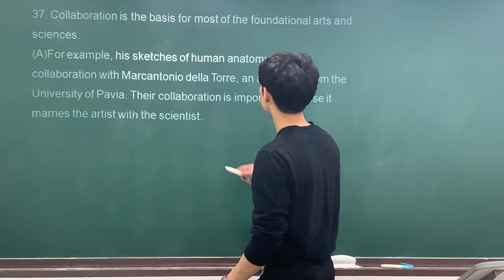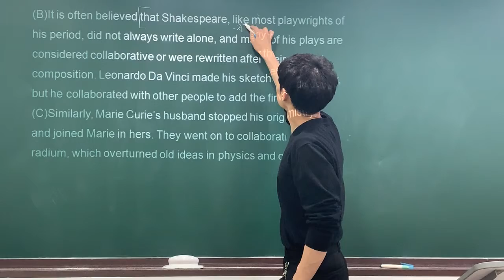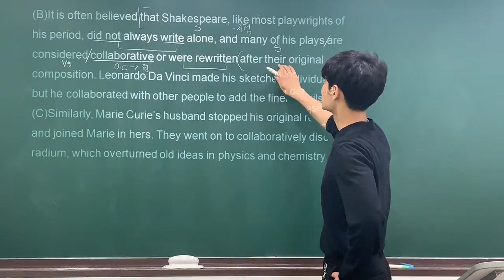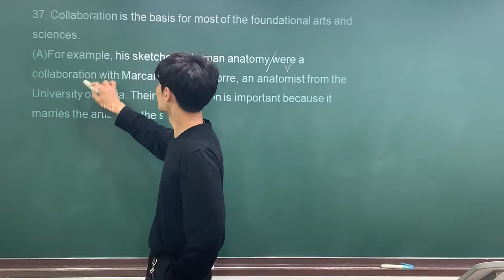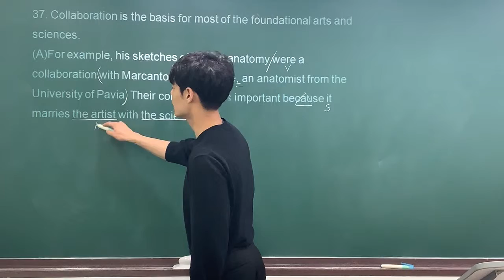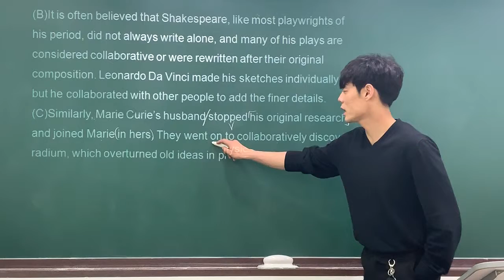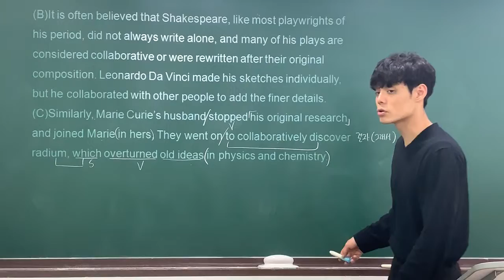2019 고1 3월 모의고사 37번 by Jaden.